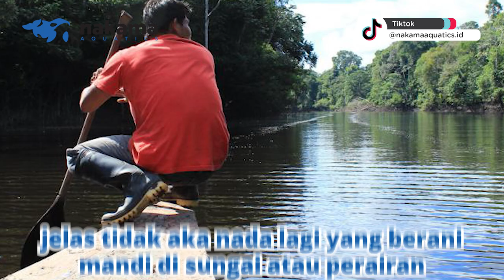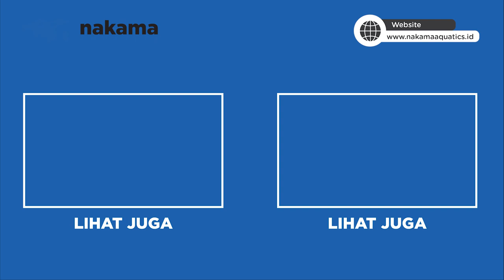APA JADINYA KALAU IKAN CANDIRU ADA DI SUNGAI INDONESIA? AUTO PANIK?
Ikan Candiru dikenal sebagai ikan yang kecil tapi potensinya ngeri banget dengan kampuannya. Ikan Candiru bisa saja ada di Indonesia sama seperti kasusnya ikan-ikan luar saat ini. Kalau menurut kamu gimana?